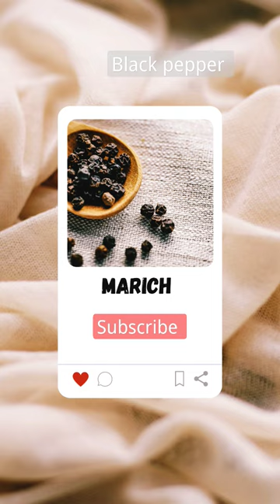Marich| Black pepper ⚫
Marich benefits